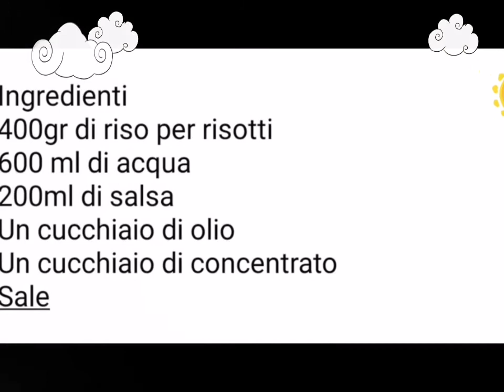Timballo di riso